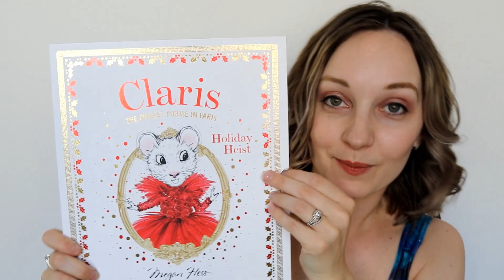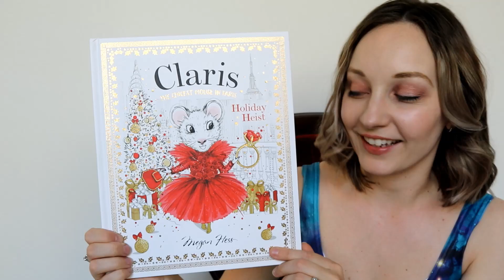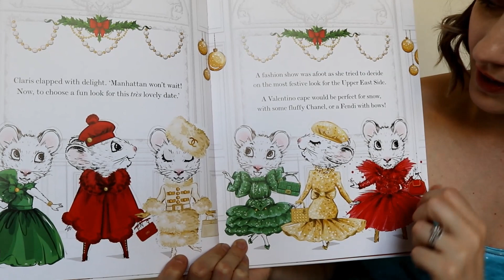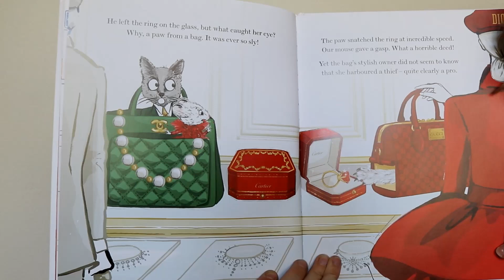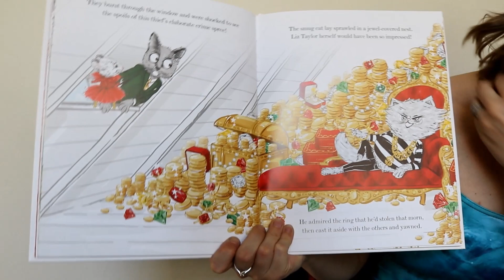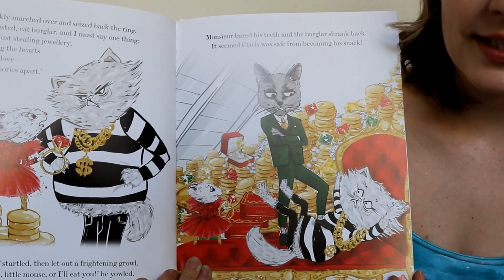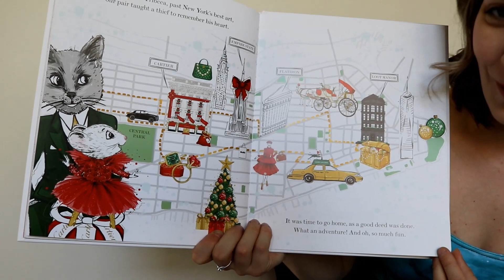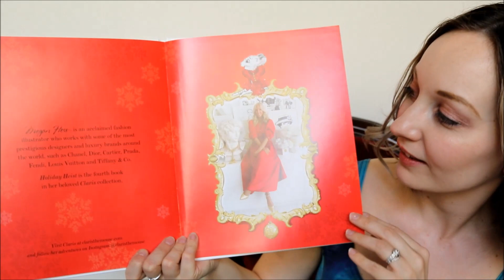Claris The Chicest Mouse in Paris Holiday Heist // Read Aloud by JosieWose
Read along to "Holiday Heist" the latest story about Claris the Chicest Mouse in Paris by acclaimed Australian author/illustrator Megan Hess.
Claris the mouse and her friend Monsieur the cat are in New York for the holiday season, but when they witness a horrible deed they go on an adventure to save the day!
Buy this book from your local book shop and read along at home with me! I bought this book from David Jones in Australia.